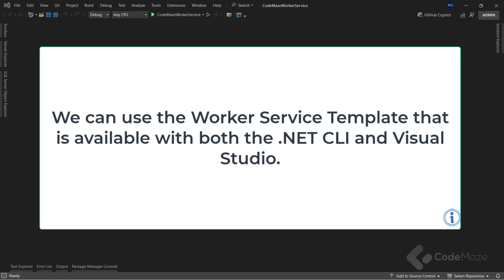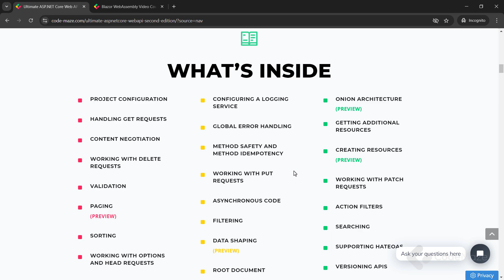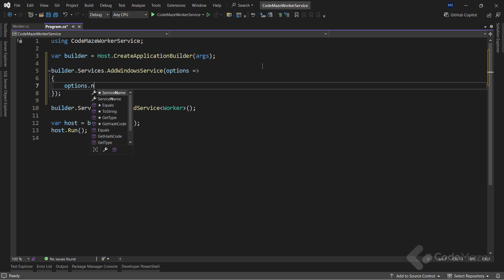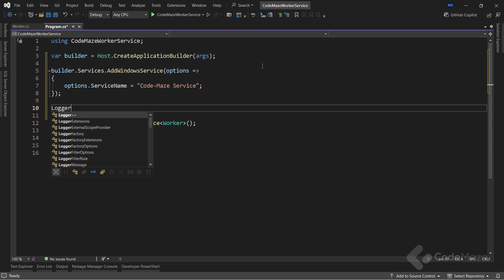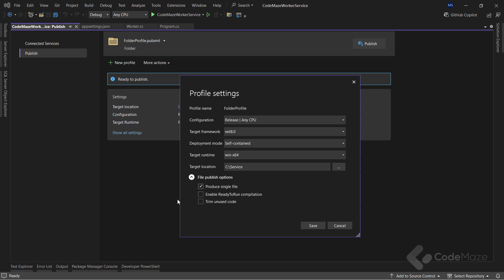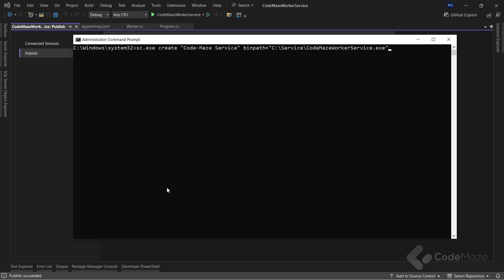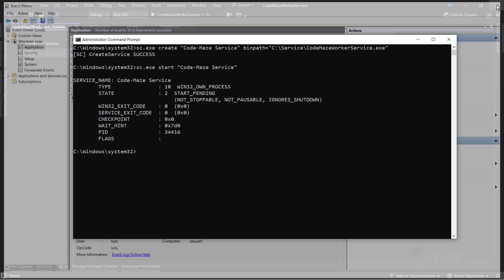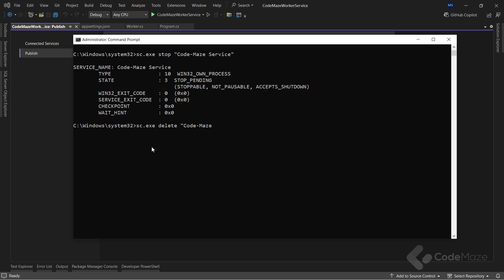How to Create Windows Service Applications in .NET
Hi everyone. My name is Marinko Spasojevic and in this video, I will talk about creating a Windows service in .NET.

We may want to create long-running background services in .NET in specific scenarios. For instance, we might want to perform some processor-intensive tasks, queue some operations in the background, or schedule some operations to execute later on. For all these purposes, we can use the BackgroundService class in .NET, which implements the IHostedService interface.

You will see how to do that here.